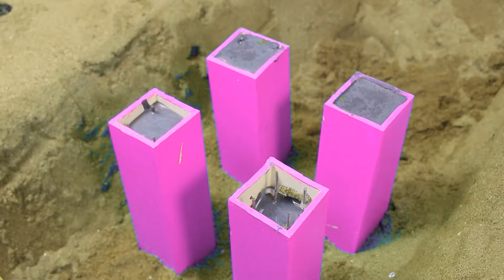Diy mini motor water pump science project | mininhand pump | diy tractor #111